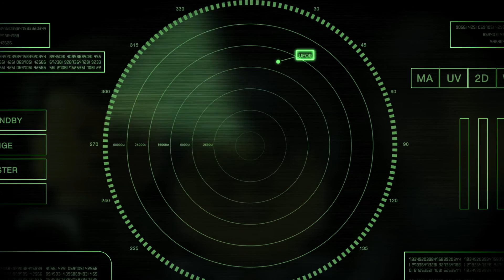Legos in Space - The Orbit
In Part 2 of the series, the crew of the Space Shuttle Expedition encounter a roque asteroid while orbiting planet Earth.